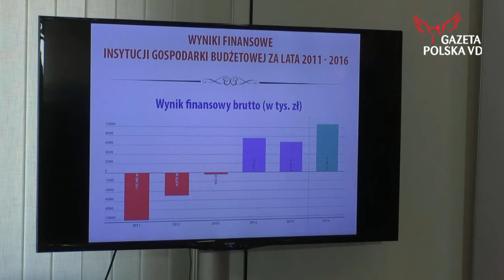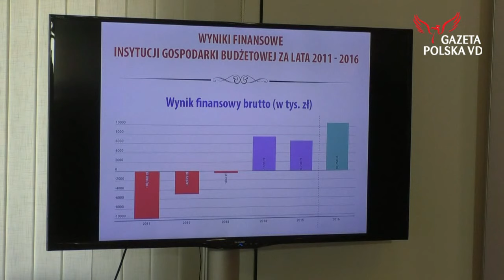Rewolucja w wieziennictwie